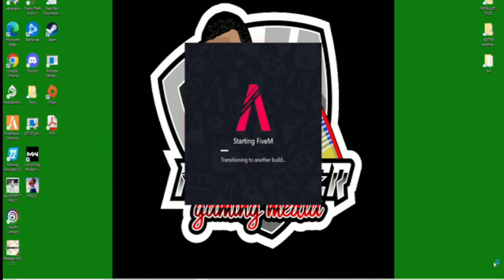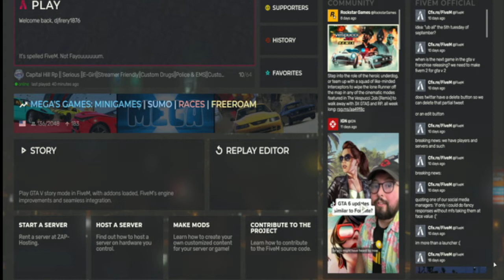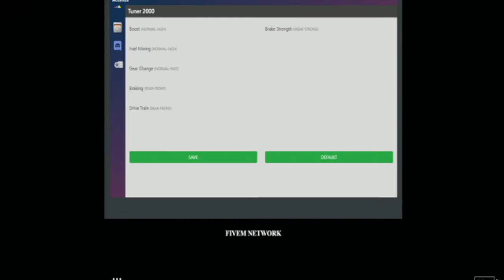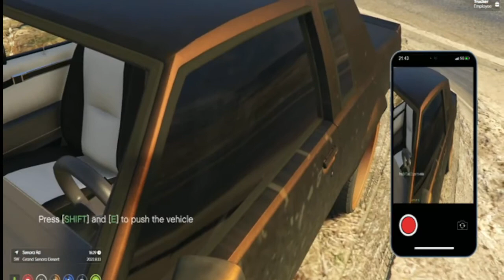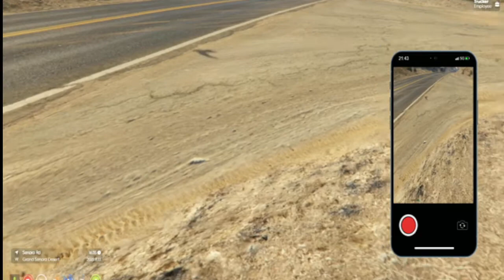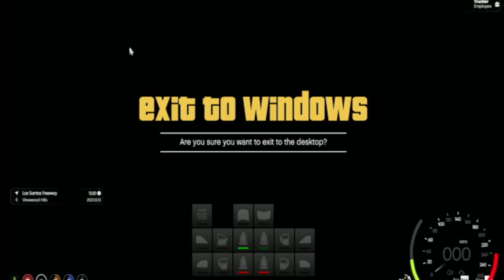ROLEPLAY CAPITAL HILL RP FIRST DAY /highpower gaming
Gta 5 Roleplay And Capital hill Rp Fifa 21/22 and Call of duty, Black ops Colds war Zombies and first person shooter games Plz remember to like comment and subscribe and feel free to share my contents .giveaway when I get a 100 subscribers Twitter# Facebook